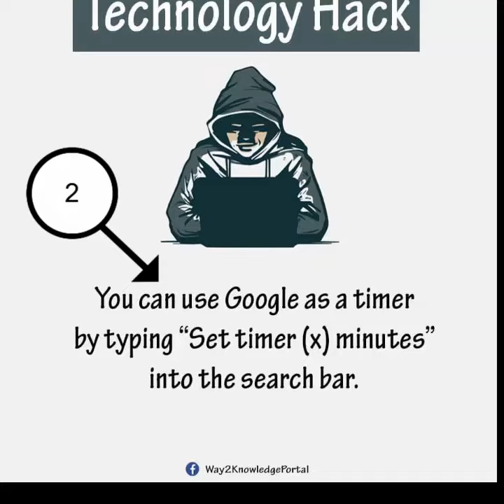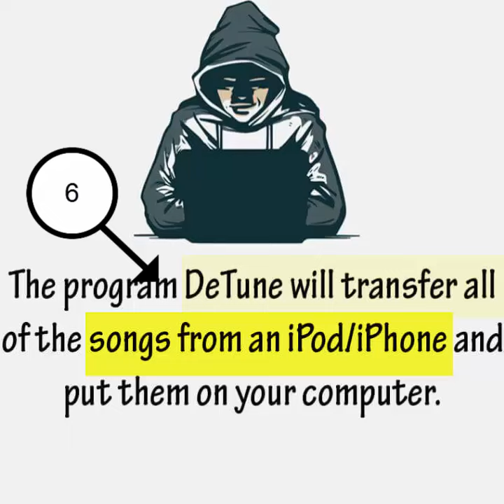Technology Hacks || Tech Tips || Tech News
Most needed and useful Technology Tips are included in this Video.